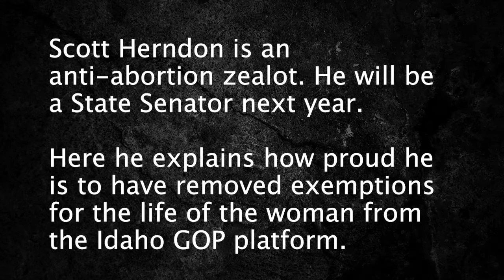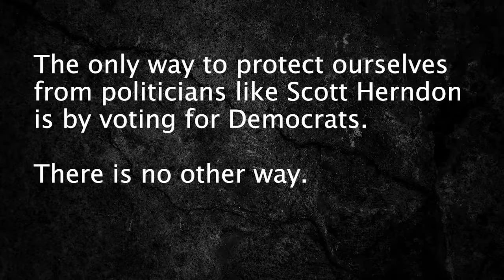Scott Herndon will be a State Senator next year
Here he explains how proud he is to have removed expemptions for the life of the woman from the Idaho GOP platform. Make a monthly donation to the IDLCC of $50, $100 or $500